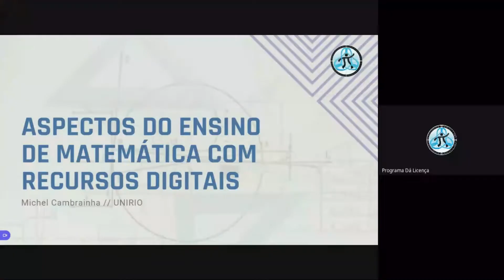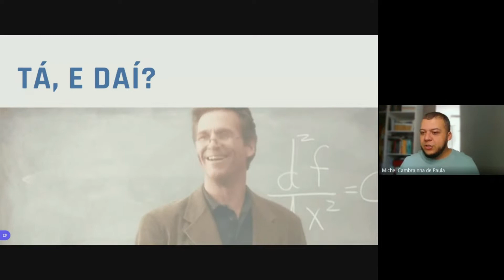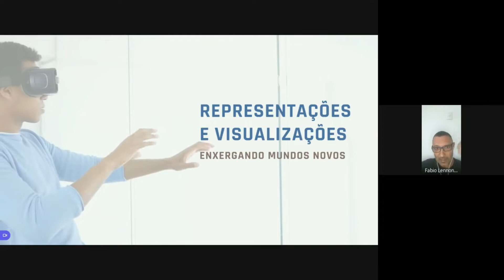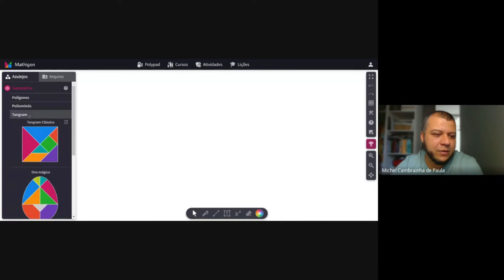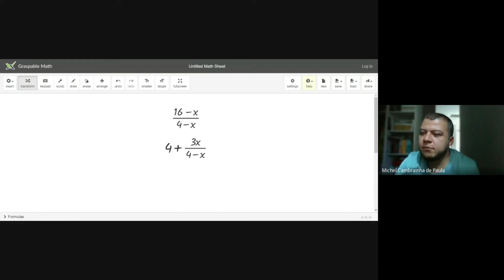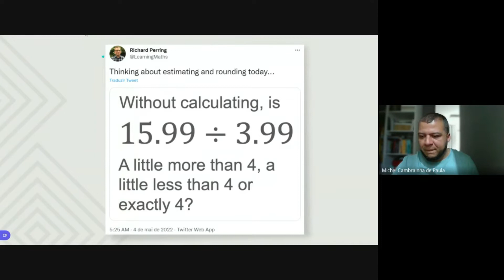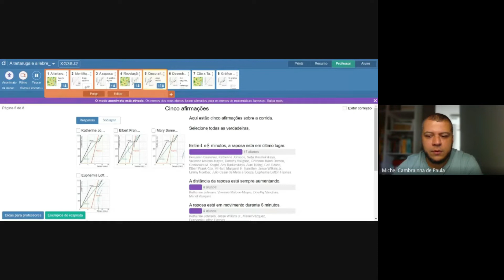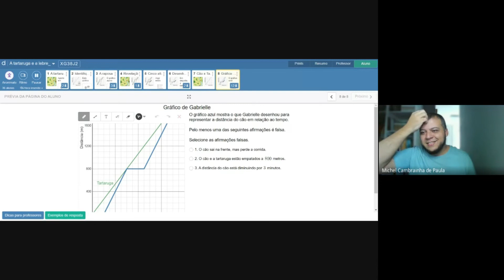Palestra - Aspectos do Ensino da Matemática com recursos digitais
O Projeto de Eventos em Educação Matemática promoveu a palestra "Aspectos do Ensino da Matemática com recursos digitais" em comemoração ao Dia da Matemática. O evento foi realizado pelo Google Meet, no dia 06 de maio de 2022 com o professor Michel Cambrainha de Paula (UNIRIO).

Resumo do evento:
Nos últimos anos muito tem-se avançado no debate sobre o uso de tecnologias digitais no ensino de matemática. Em especial, nos últimos dois anos, com a adoção do ensino remoto devido à pandemia de COVID-19 as discussões sobre esse tema ganharam centralidade. Por outro lado as pesquisas em Educação Matemática têm ainda apontado diversas dificuldades no ensino e na aprendizagem de conceitos matemáticos. Nesta oficina pretendemos apresentar as ferramentas da plataforma Desmos e mostrar de maneira prática como elas podem auxiliar os professores no processo de ensinar Matemática.